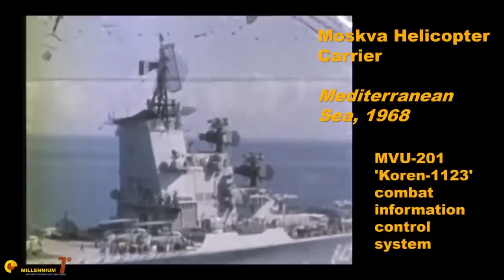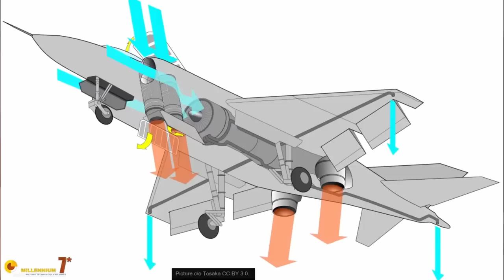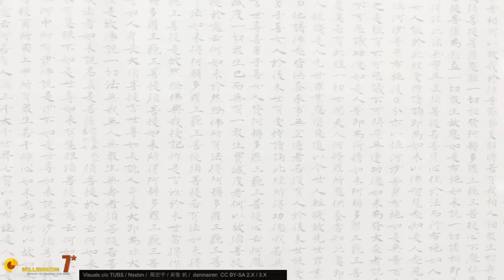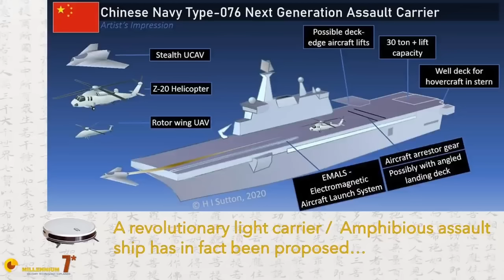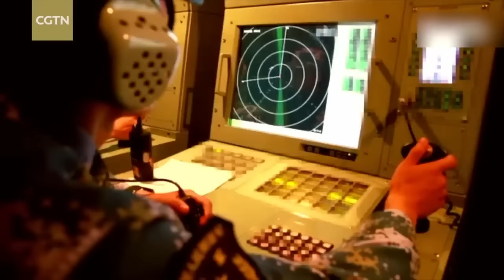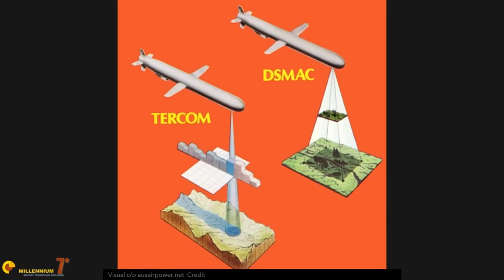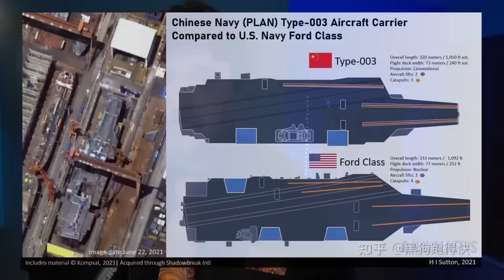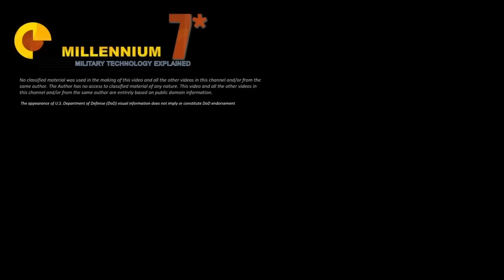The Chinese Carriers have Deep Roots!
-This is a mash-up of older productions about the Chinese Naval Aviation. Enjoy!

00:00:00 Intro
00:00:18 The Shadow of the Soviet Naval Aviation Part 1
00:12:41 The Shadow of the Soviet Naval Aviation Part 2
00:32:55 Type 003 Construction (What we thought at the time)
00:46:54 Chinese Carrier Wings Assets
00:56:38 The Combat Component of Carrier Wings (What we thought at the time)
01:12:02 Anti surface weapons
01:24:56 The Type 003 Sets Sail.